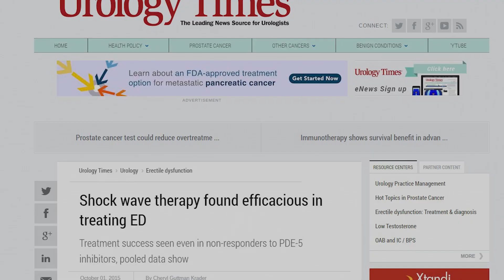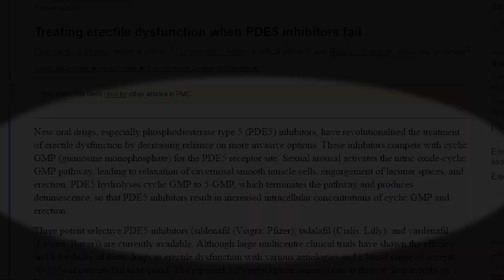About GAINSWave®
GAINSWave® is a safe, comfortable treatment for men to optimize sexual performance and to reverse the effects of Erectile Dysfunction (ED) due to poor blood flow.

GAINSWave utilizes high frequency, low-intensity soundwaves to improve blood flow to the penis, remove micro-plaque, and stimulate the growth of new blood vessels. GAINSWave uses a specific protocol designed to optimize efficacy, safety and results.